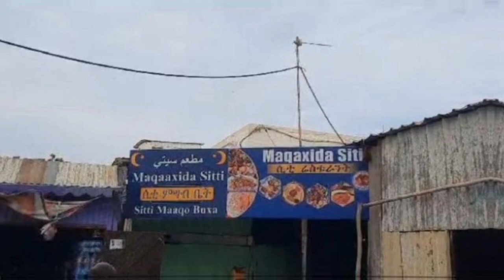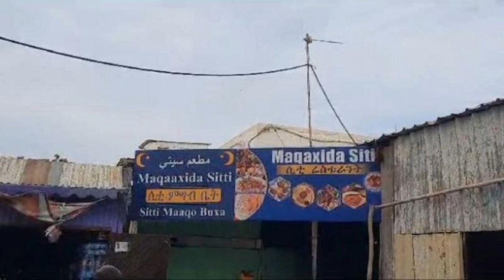በትንሿ_የኢትዮጵያውያን_መናኽሪያ_ፖሊስ_ፀጉረ_ልውጥ_ብሎ_አያሳድደኝም